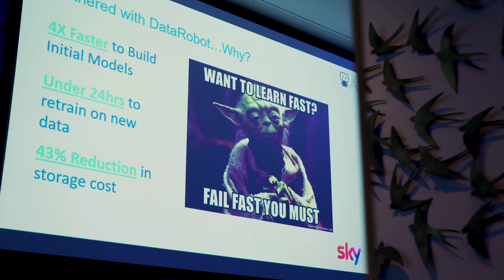DataRobot AI Experience London '19 - Highlights from SKY UK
Sky UK's Senior Data Analyst David Hodgson takes the stage at DataRobot's AI Experience Roadshow '19 in London to share his experience with using automated machine learning. By predicting and optimizing digital media content storage and delivery, David and his team are improving the viewing experience for Sky UK's customers. Learn more about how our global customers are becoming AI-driven